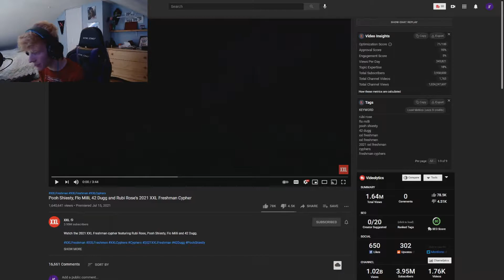REACTION TO "Pooh Shiesty, Flo Milli, 42 Dugg and Rubi Rose's 2021 XXL Freshman Cypher" (RUBI!!!)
Appreciate YOU, yessirskiii